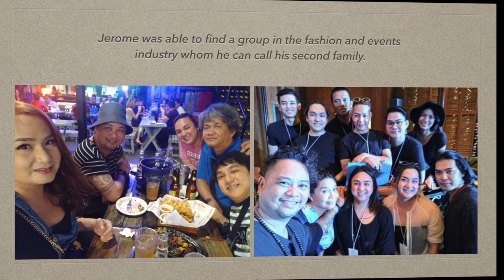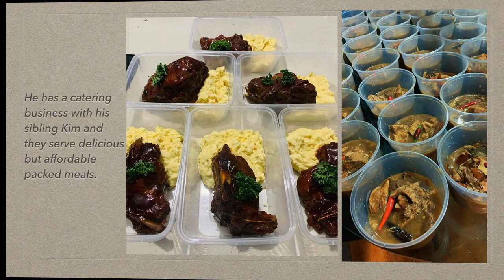Interview w/ Dependable Production Coordinator JEROME SANTIAGO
This is Jerome Santiago, one of my most dependable production coordinators. Get to know more about him through this interview. Thank you!